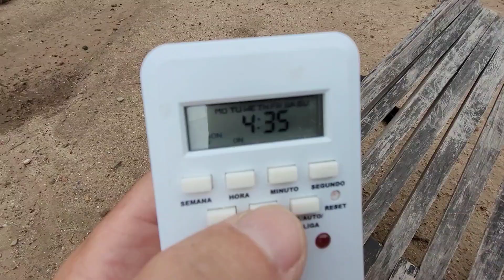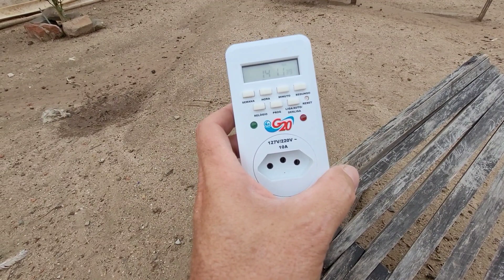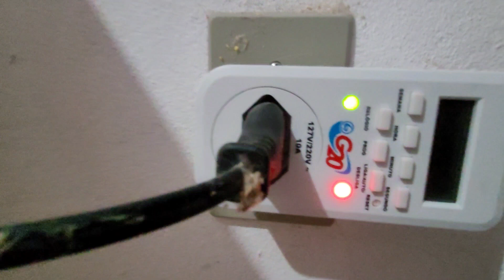Quantas horas de luz a galinha precisa para manter a alta produção de ovos? Usando luz artificial?💡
Nesse vídeo mostramos como fazemos para que a postura das galinhas não diminua tanto em decorrência da diminuição da luz solar devido à mudança das estações do ano. Veja qual a melhor alternativa que  encontramos!